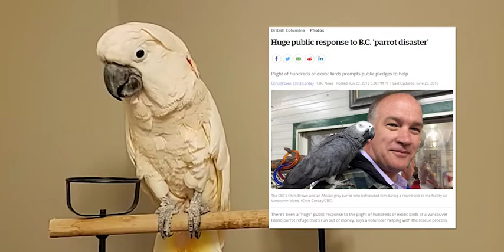Betty White Challenge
Across social media you have probably been hearing about the Betty White Challenge, and that's what today's video is about.  A lot of parrots go through multiple homes and end up unwanted or abandoned at a rescue, cared for by volunteers. I didn't find my forever home until I was ten years old, so I know the importance of having a safe place to go.  I'm challenging all my flockers to make a real difference in the lives of parrots - choose your favourite rescue and make a $5 donation in Betty's name.

If you are looking for ideas on who to support, we'd like to share some of our favourite rescues and sanctuaries, including those mentioned in the video.

There are many other deserving rescues and sanctuaries, including your local humane society.

Join the flock!  I want to tell you all about the great adventure of living with my pet hooman.

Facebeak - Max the Moluccan
InstaFlock - Max_The_Moluccan